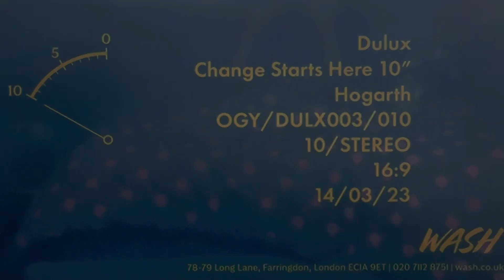Dulux Advert VT Clock Error